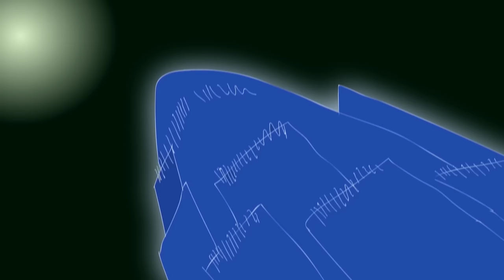The Uchiha pirates in One Piece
It's risk-free with Nord's 30-day money-back guarantee!☝️

This is a fan animation of 2 of the most popular anime series of all time, Naruto and One Piece. This is a concept/parody of what would happen if the Uchiha clan were pirates in one piece, how would they adapt with the bounty system etc.